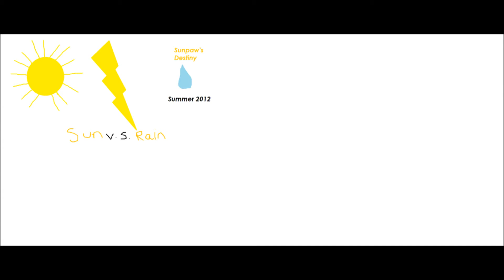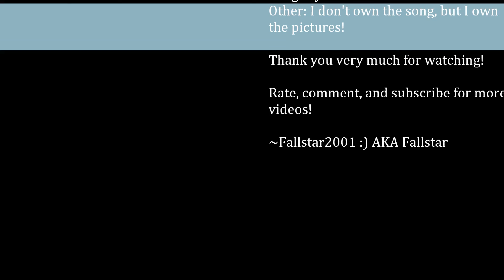Artwork! :D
I know the Bluestar the kitten is kinda bad, but I hope you enjoy the others! Song is Dynamite! Making a lyric video soon for Dynaite! Thanks!
@2012 fallstar2001/Sparking hearts studios

~Fallstar2001 :) AKA Fallstar~